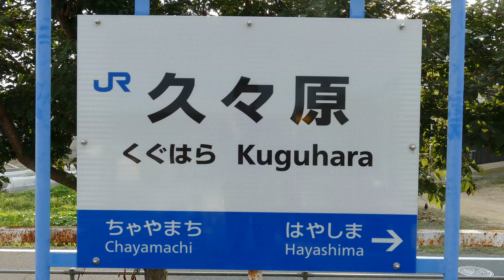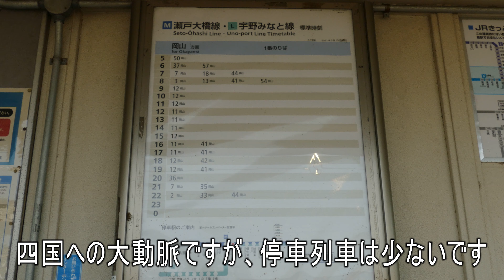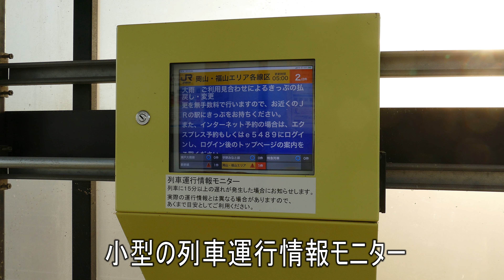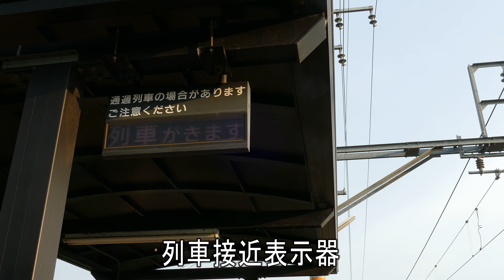【駅に行って来た】JR西日本宇野線久々原駅の待合所には〇〇が凄いとこにあるらしい!?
久々原駅は2面2線の相対式ホームの駅。跨線橋はなくホーム外の踏切から行き来します。この駅には上り線ホーム待合所に〇○がありますが、これがまた凄いところにあります。それはいったいどんなとこなんでしょうか??